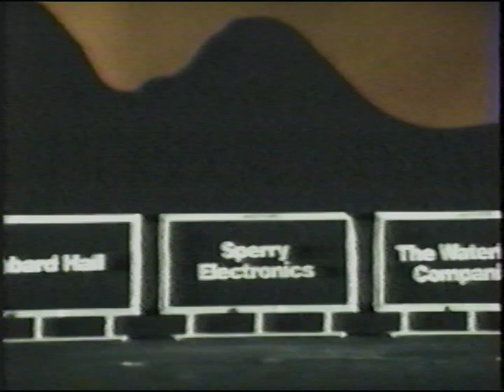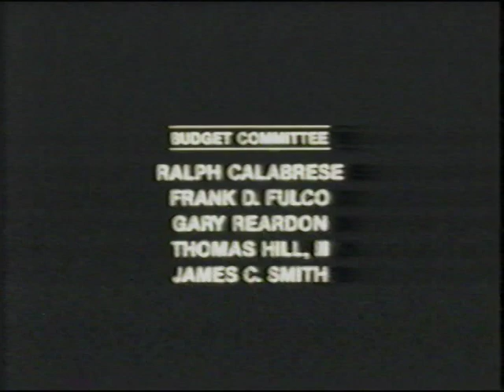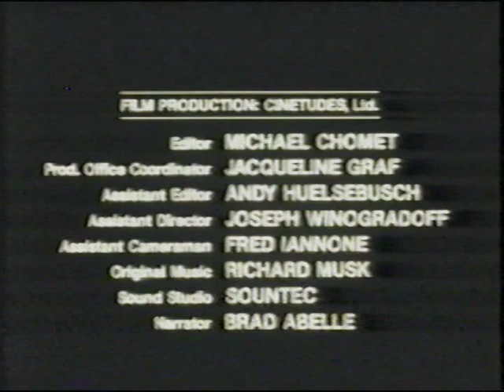Waterbury, CT - Promotional Video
This promotional video was made in the 1980s to lure business and industry to our city.